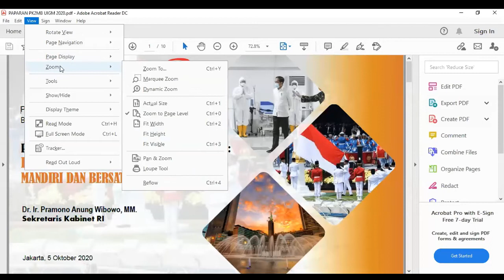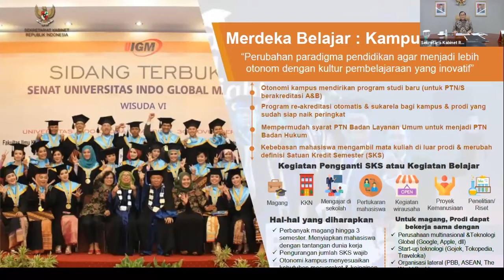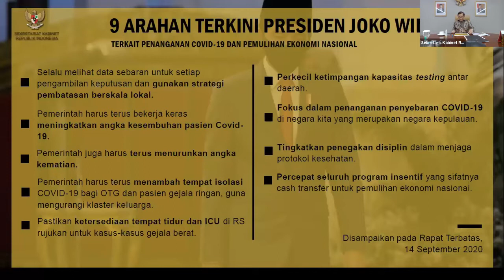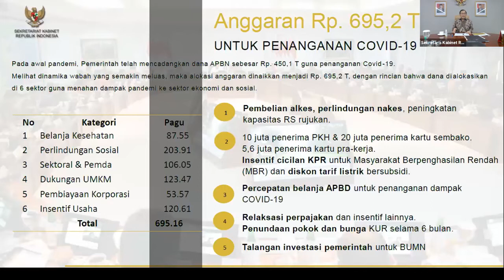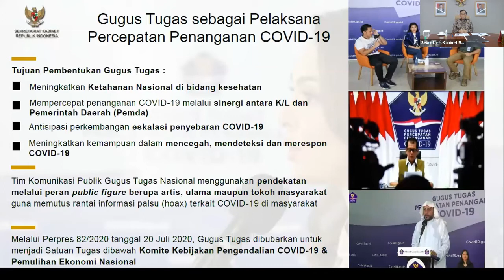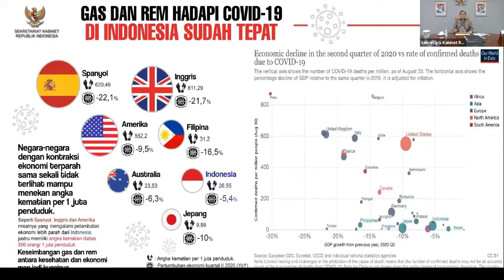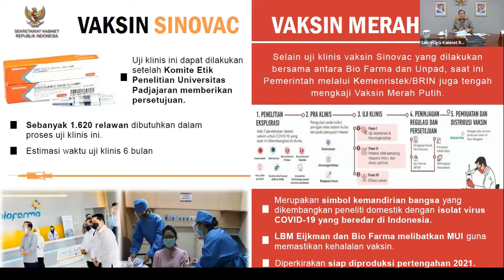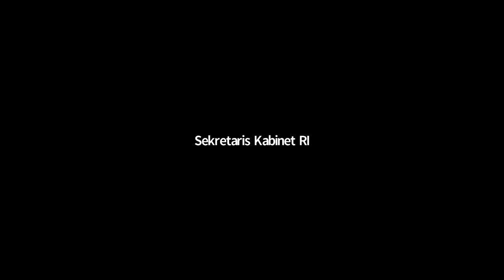PKKMB 2020 UIGM - STEBIS IGM " MENSESKAB Dr. Ir. PRAMONO ANUNG WIBOWO, M.M